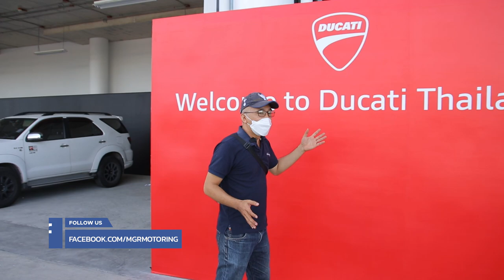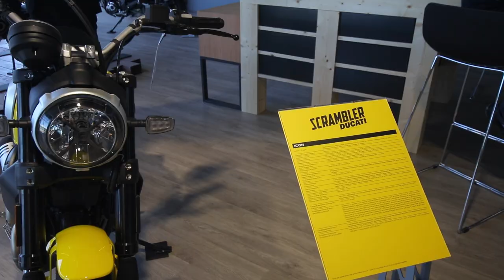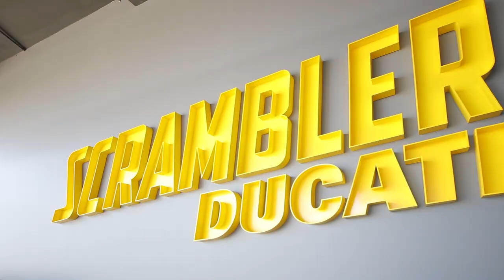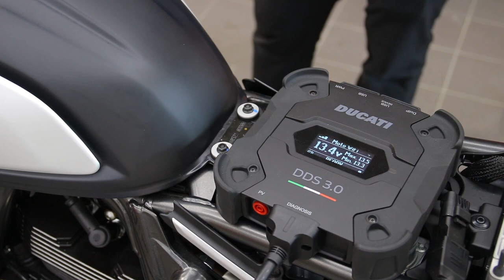ทัวร์ โชว์รูมและศูนย์บริการใหม่ Ducati Thailand มีอะไรบ้างที่นี่ : MGR Motoring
หลังรับช่วงต่อจากผู้แทนจำหน่ายรายเดิม ทีมงาน Ducati Thailand พร้อมเปิดบ้านใหม่ให้ชนทันทีตั้งแต่วันแรก พร้อมนำทัวร์โดยคนคุ้นหน้า "ดอม เหตระกูล" เขามาทำอะไรที่ดูคาติ MGR Motoring พาไปดูกัน